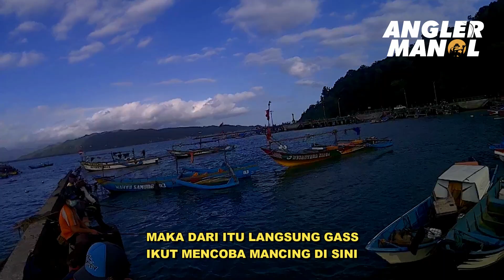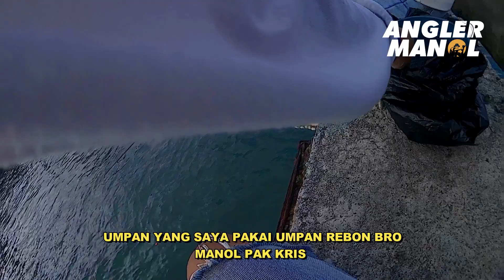Mancing Ikan Belanak / Tracah Pakai Umpan Rebon Di Jembatan Miring Dermaga Tamperan Pacitan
Kali ini mancing ikan belanak atau tracah di spot kaya dam ijo semarang alias jembatan miring pakai umpan rebon.

Set takle
Perangkat
- Joran Kenzi Telecrap
- Reel Shimano Siena C3000
- Senar V7 (0,28)
- Leader samar(0,22)
- Kail Carbon mix